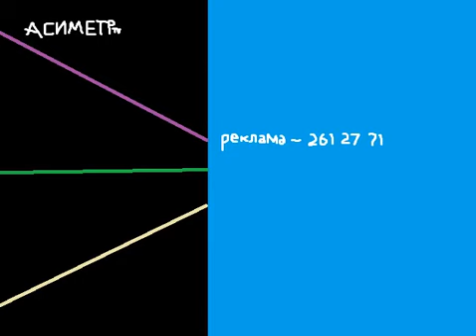Редкие рекламные заставки (Асиметр-TV, 2012-2013)